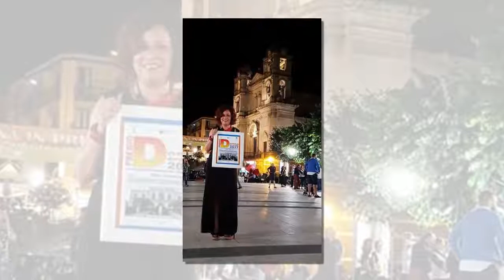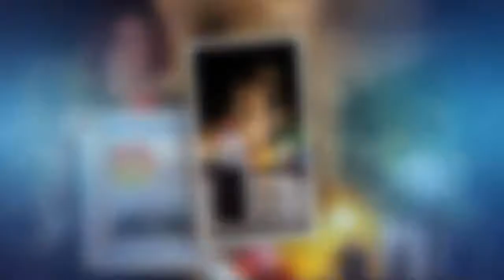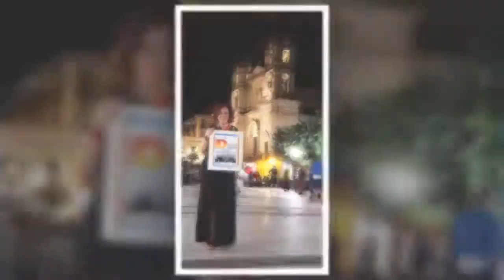Mari Albanese, donna siciliana 2017 ”per l’impegno civile e letterario”.HD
Mari Albanese, donna siciliana 2017 ”per l’impegno civile e letterario”